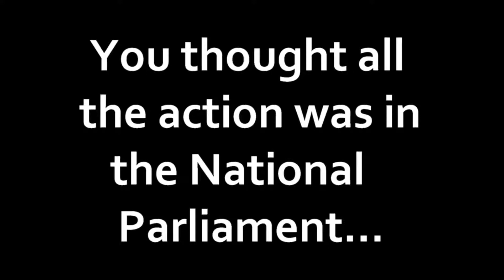Watch Bobby Stevenson MPL stand up to ANC hecklers in fiery economic debate